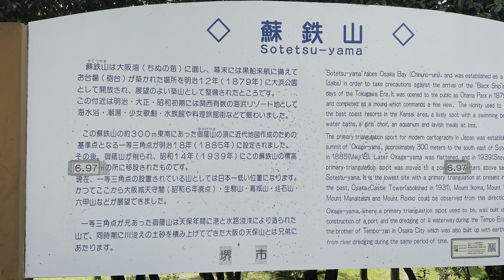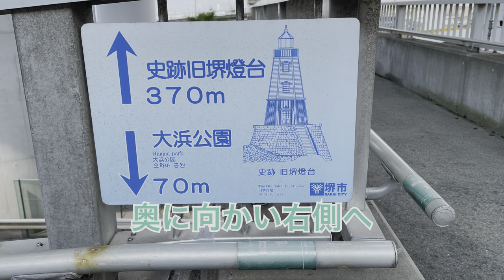目指せ隠居生活(蘇鉄山)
大阪府堺市にある大浜公園に行って来ました。
なんせ、日本一の山があります。(条件付き)
そこそこ広く、散歩にはいいんじゃないでしょうか
有料の駐車場しか見つけられなかったのが残念なところかなぁ